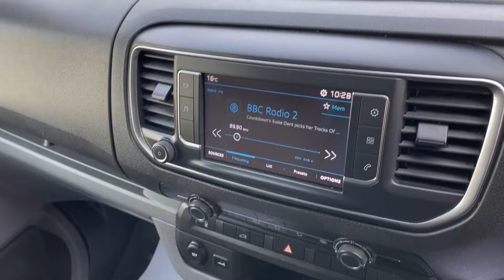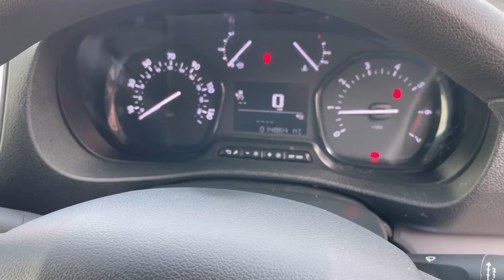2021 Peugeot Expert MWB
2021 Peugeot Expert 1.5 BlueHDi 1000 Professional Standard Panel Van MWB Euro 6 (s/s) 6dr 15K, Black Cloth interior, Medium wheel-base, 3 seats, White, 1 owner, 7in Capacitive Colour Touchscreen with Connect DAB Radio, Air Conditioning, Cruise Control with Programmable Speed Limiter, Electronic Brakeforce Distribution, Electronic Stability Control with Hill Assist, Front Windows Tinted to 30 Percent Opacity, Height Adjustable Halogen Headlights with Integrated Daytime Running Lights, Laminated Acoustic Windscreen, Perimetric and Volumetric Thatcham Category 1 Approved Alarm, Rear Parking Sensors, Twin Sliding Side Doors, Please call to arrange a viewing More Vehicles In Stock please visit our